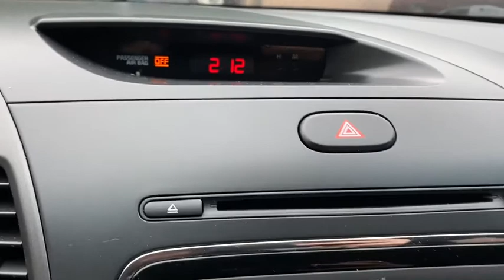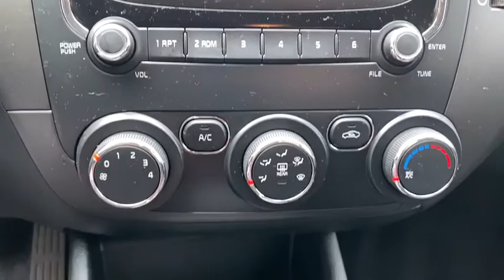2018 Kia Forte Suffolk, Chesapeake, Portsmouth, Norfolk, Virginia Beach, VA 51881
Used 2018 Kia Forte available in Suffolk, Virginia at Mike Duman Mitsubishi. Servicing the Chesapeake, Portsmouth, Norfolk, Virginia Beach, VA area.

Priced below KBB Fair Purchase Price! Odometer is 21612 miles below market average! Mike Duman has been satisfying automotive needs since 1980 and was recognized as the Virginia Independent Quality Dealer of the year. BUY WITH CONFIDENCE! WHY PAY MORE?brbrbrSatisfying automotive needs since 1980. The Du-Man Can!